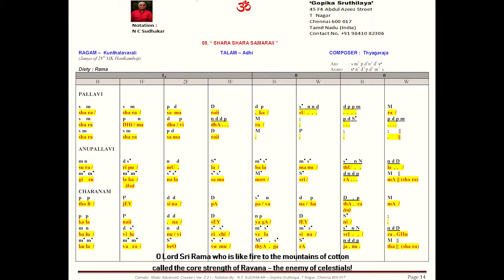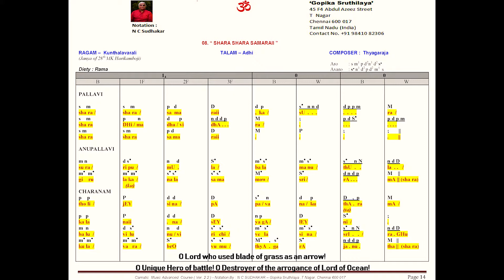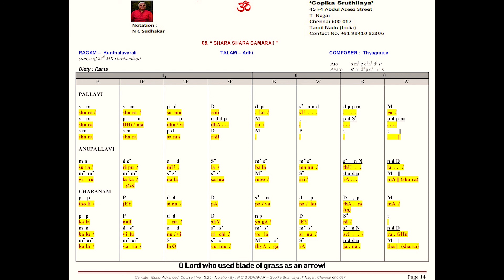Shara Shara Samaraii - Kunthalavarali - Adhi - Thyagaraja (Deity : Rama) (Music Lessons) 08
Pitch : A
Vocal – N C Sudhakar ,  Ms. Harini
Veena - N C Sudhakar

Swarasthanas representation in the notation :
S   Shadjamam